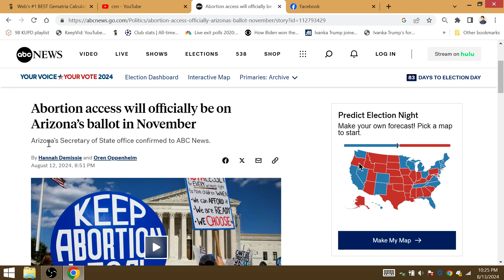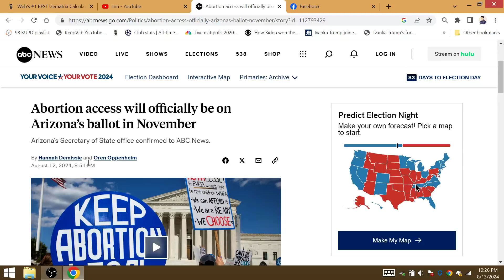Kamala Harris Just Won ARIZONA 2024 Election: Abortion OFFICIALLY ON BALLOT=HIGHER VOTER TURNOUT!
Very, very, VERY bad news for Trump now boxed into a corner! The vote turnout will be very high in AZ this November, especially among women & progressives.

Abortion access will officially be on Arizona’s ballot in November